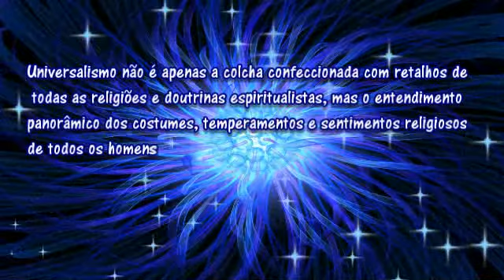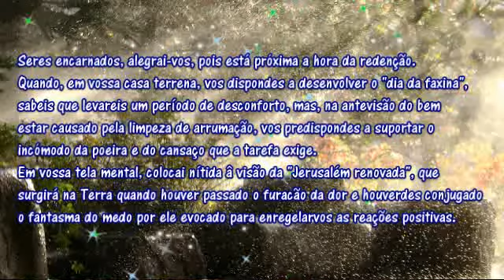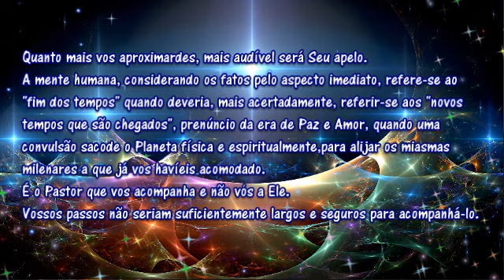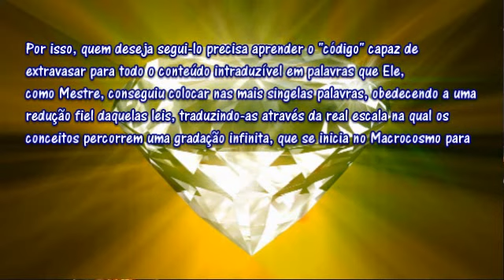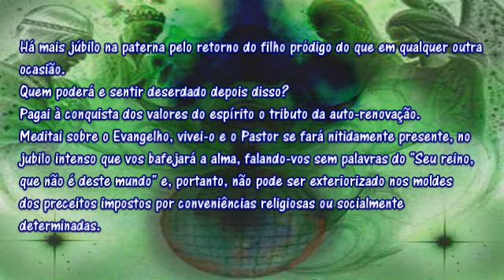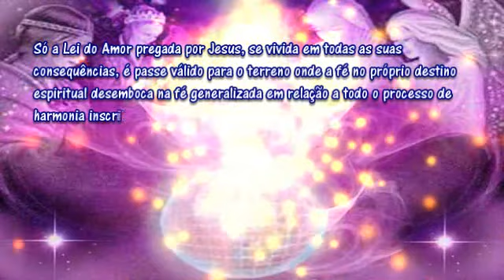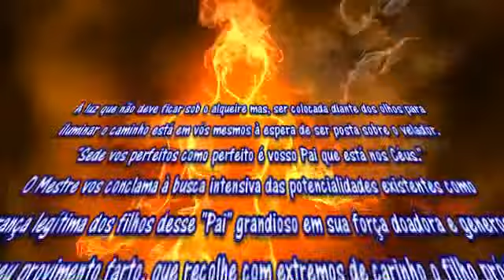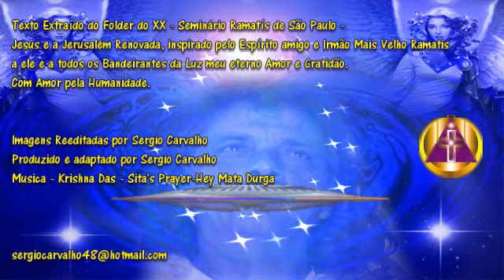Ramatís Jesus e a Jerusalem Renovada.avi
Texto Extraído do Folder do XX - Seminário Ramatís de São Paulo - Jesus e a Jerusalém Renovada, inspirado pelo Espírito amigo e Irmão Mais Velho Ramatis a ele e a todos os Bandeirantes da Luz meu eterno Amor e Gratidão. Com Amor pela Humanidade.
Musica - Krishna Das - Sita's Prayer-Hey Mata Durga